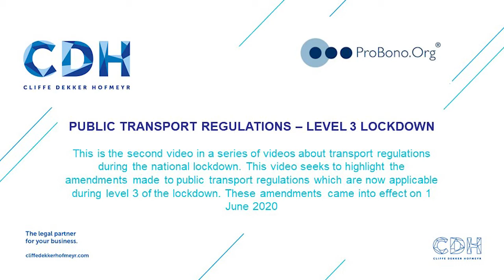Public Transport Regulations - Level 3 Lockdown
This is the second video in a series of videos explaining the regulations on the use of public transport under lockdown level 3.